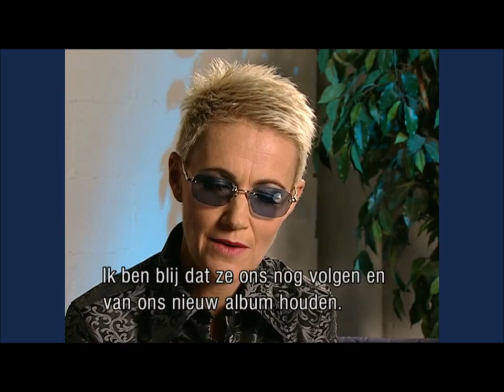Interview with Marie Fredriksson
Roxette in Brussels Belgium.